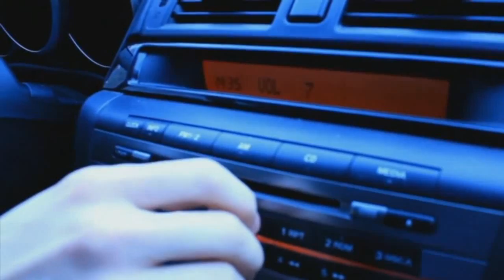83Crutch - НАРКОМАН ПАВЛИК Всё Огонь!!! (Metal Mix)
На-На-Нара-Нааа-Наа-Наа-Нана-Нана-На-На-Нара-Нааа-Наа-На-Нана :DDDDDDDDDDDDDDDDDDDDDDDDDDDDDDDDDDDDDDDDDDDDDD